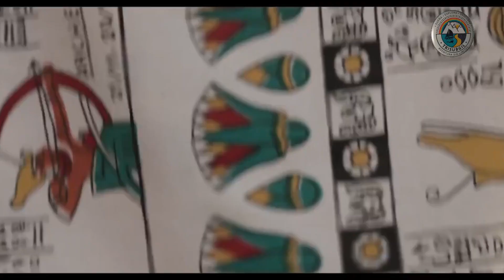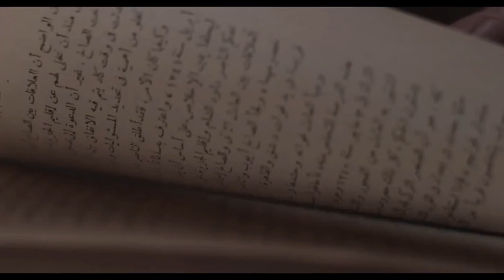Egipto Magico con Trisubgil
Pasa Unas Vacaciones Inolvidables Con Los Mejores Paquetes a Egipto. Contáctanos Ahora. Reserva El Paquete Ideal Para Ti Con Flexibilidad de Cancelación y sin intereses.
Reserva siempre con Trisubgil. Nº1 en actividades en español por todo el mundo. Disfruta de experiencias únicas: visitas guiadas, excursiones, traslados y mucho más. Evita colas. un turismo personalisado.
Visitar las pirámides · Hacer un Crucero por el Río Nilo · Descubrir antiguos tesoros en el Museo Egipcio · Pasear por el Bazar de Khan El Khalili y mucho mas.

"Descubre los secretos del mundo: Explora lugares misteriosos y desconocidos"
"Prepárate para viajar en el tiempo con Travel Trisubgil. ¡Descubre el pasado en tu próximo viaje!"

Gracias